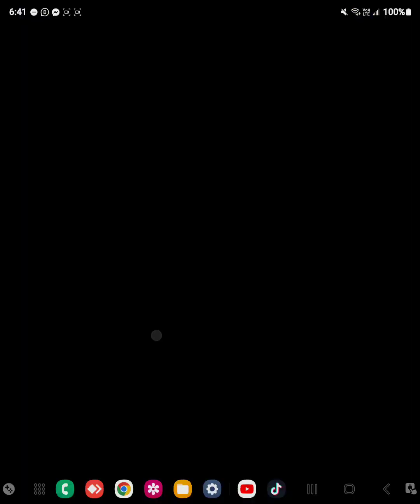Royal Card Clash Gameplay Android Primeros Minutos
¡Derrota a la realeza en este juego de cartas solitario!

Royal Card Clash es una reimaginación total de los juegos de cartas clásicos como el Solitario, con solo tú y un juego de cartas. Las cartas numéricas sirven como cartas de ataque contra las cartas reales. Sé lo más eficiente posible para acabar con tus enemigos. Tendrás que pensar cuidadosamente y jugar bien tus cartas para conseguir la victoria.

Características:
• Reglas fáciles de aprender que proporcionan una profunda toma de decisiones
• Sonido relajante pero pegadizo
• Estadísticas